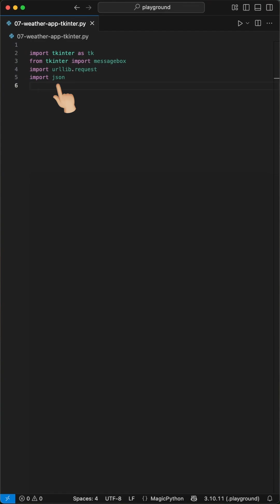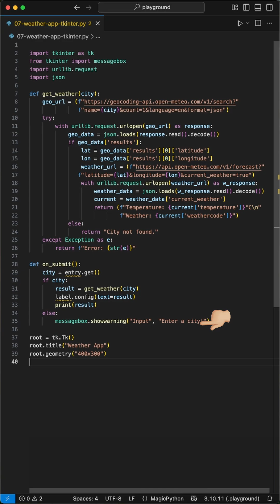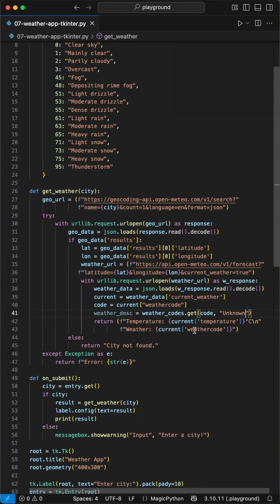Simple Weather App in Python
Using tkinter and the Geocoding API!